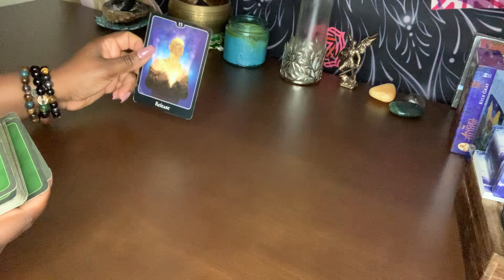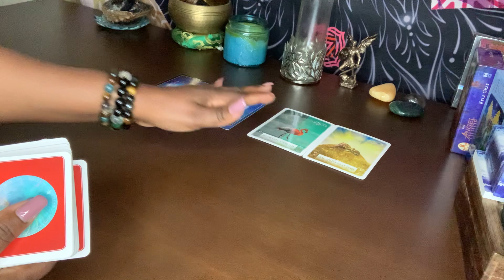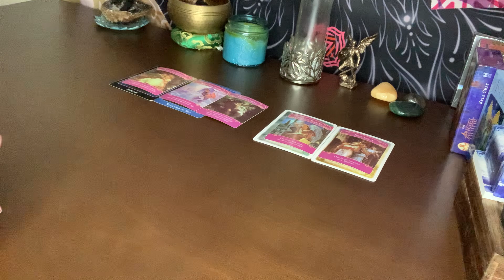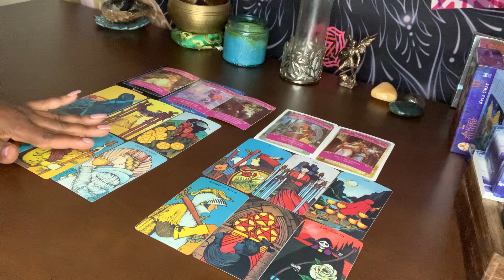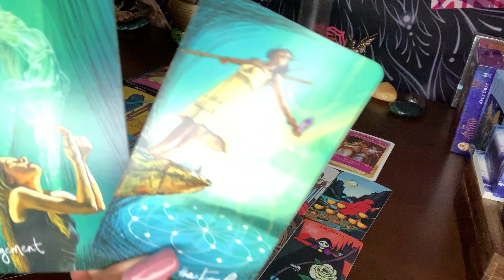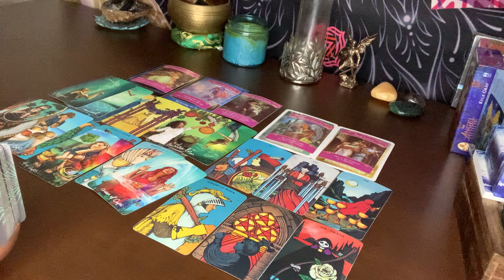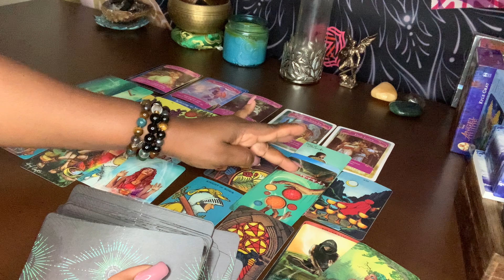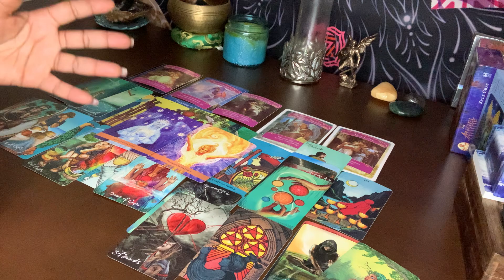AQUARIUS ♒️ SHOCKING REVELATION THAT’S GOING TO BE HEARTBREAKING‼️ YOU NEED TO HEAR THIS 11/21💔